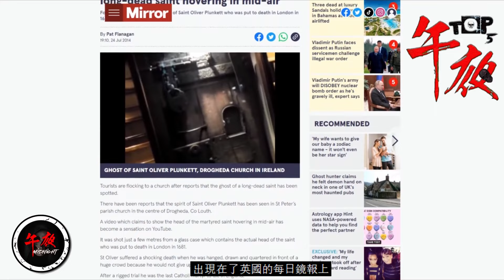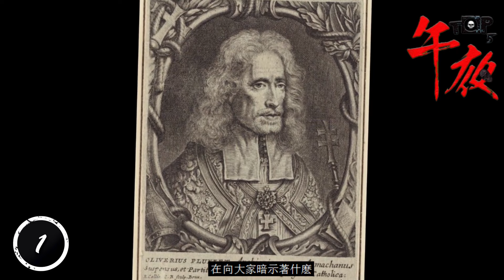聖彼得大教堂的鬼魂 | 5段網路上的奇怪影片